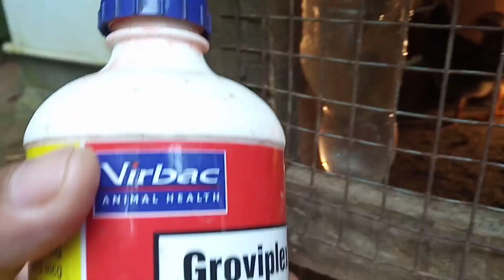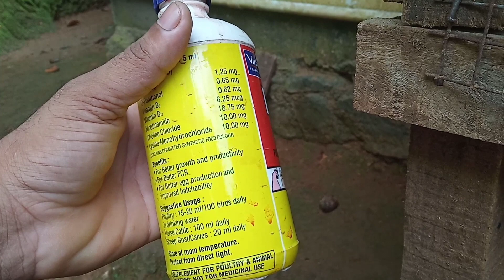നാടൻ കോഴിക്കുഞ്ഞുങ്ങൾ day 7 ഭക്ഷണ രീതി, മരുന്ന്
കൂട് അളവ് :Feet 2.5 square